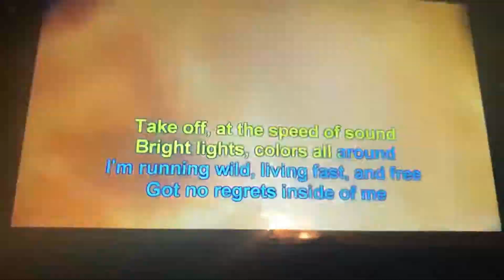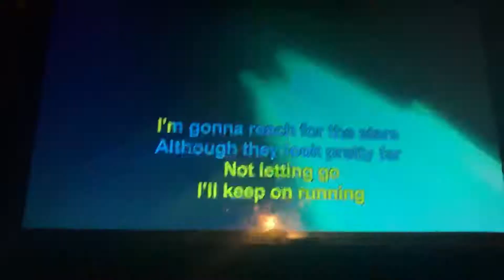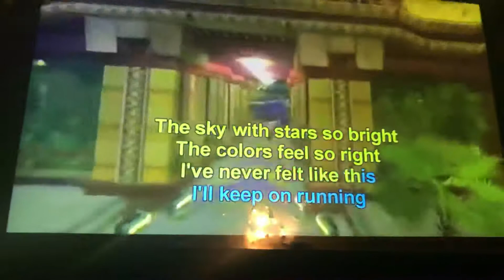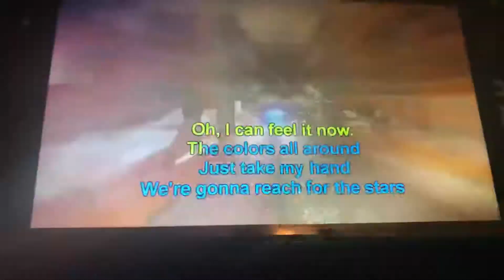[Self cover] Reach For The Stars ⭐️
I know it’s a little late but this is reaching for the stars by cash cash and from Sonic colors.